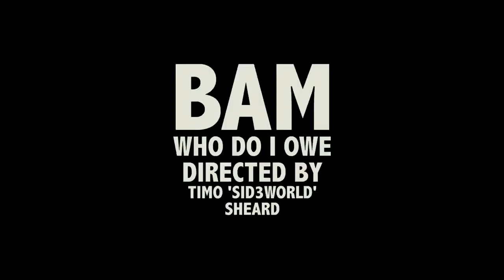Bam Bam - Who Do I Owe *MUSIC VIDEO*Dir.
California Royalty
B-Role and FX Productions